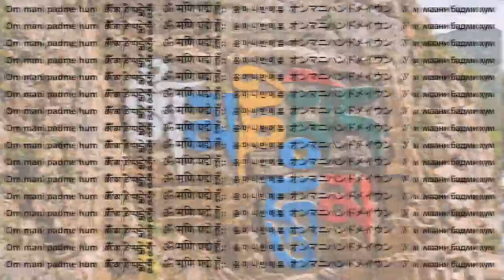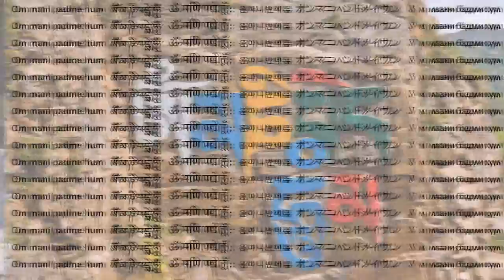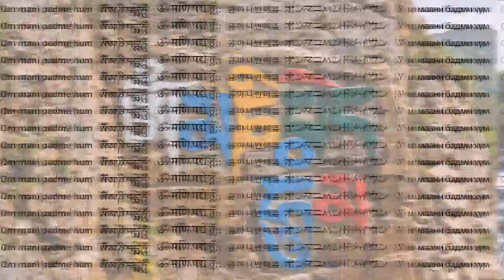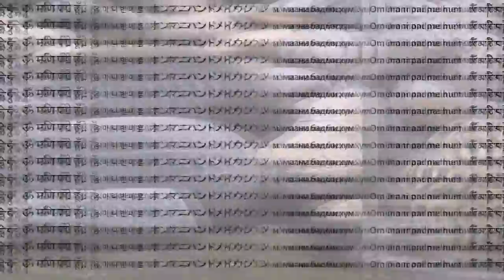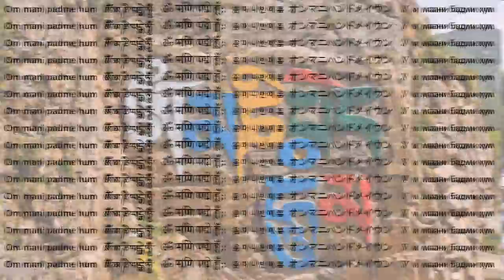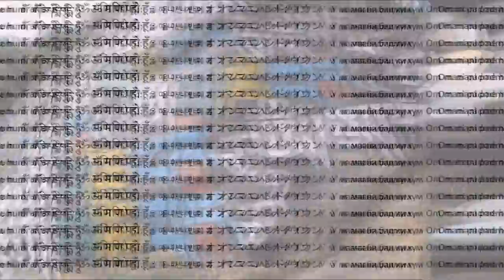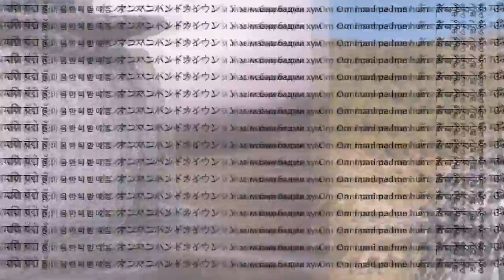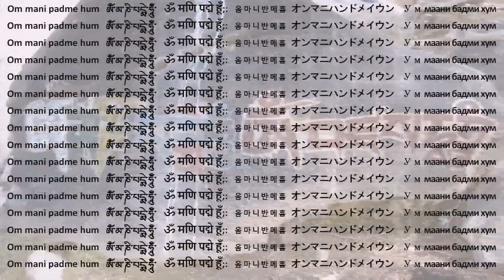OM MANI PADME HUM - Prayer Wheel with 96 mantras per second (silent mantra)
Q1: How to use this electronic Prayer Wheel?
A1: Just to start on your laptop, tablet, cellphone, or other computer. Your soul, your mind, your life and places where work Prayer Wheels will are slowly automatic changed. Be patient, think about this process and watch on results...

Q2: What is this MANTRA?

Q3: What is PRAYER WHELL?

Namaste! 🙏